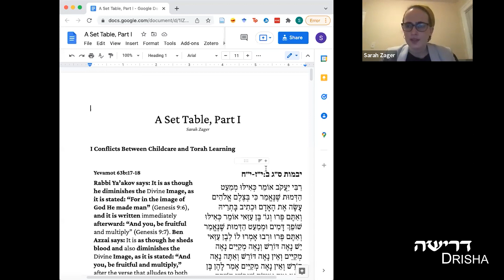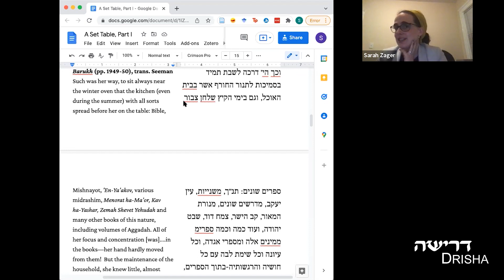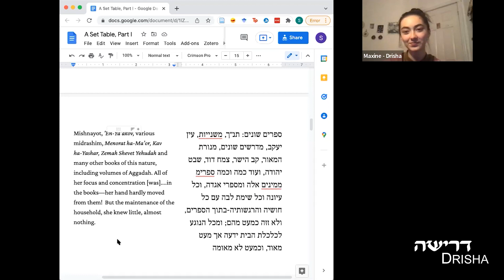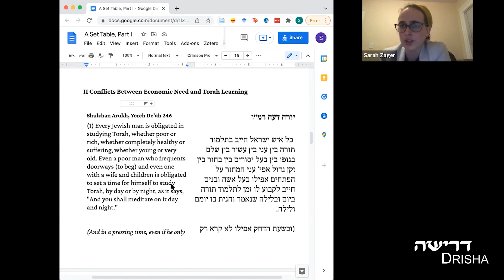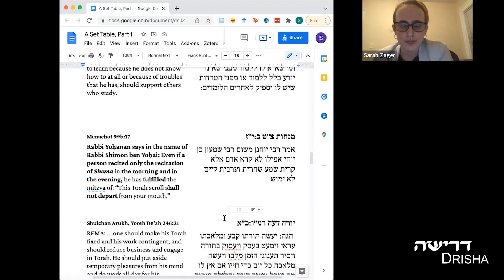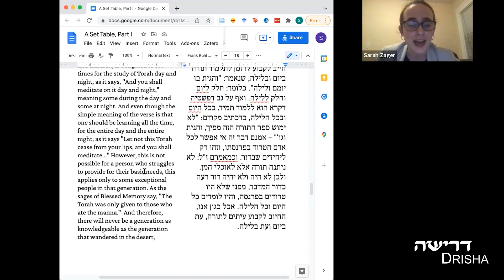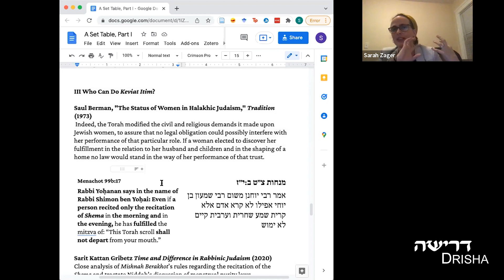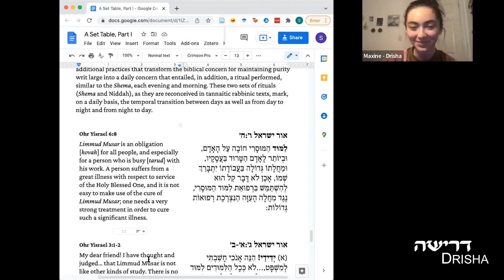A Set Table: Jewish Perspectives on Household Labor from the Talmud to Present, Part 1 of 3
Dr. Sarah Zager,

In this class we’ll explore how a range of Jewish texts, from rabbinic to modern, understand the significance of household labor, including cooking, cleaning, and childcare. These activities are part of our daily lives, and Jewish texts give us a range of ways of understanding their religious significance. We’ll begin with an analysis of the relationship between Torah learning and household labor. Then, we’ll discuss how engaging in household labor, especially childcare, shapes who we are. Finally, we’ll consider the implications of performing someone else’s household labor or asking someone else to perform your own.